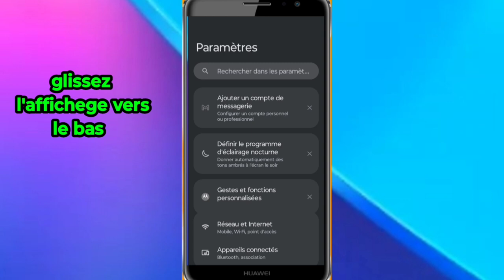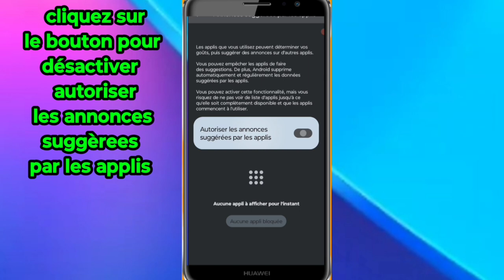Comment supprimer les pubs qui apparaissent sans arrêt sur Android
Voici Comment supprimer les pubs qui apparaissent sans arrêt sur Android

3y66ZxXL aLCAAiRQ gTgKfxDD

0gy8Nlc5, Monétisation, Règle de la monétisation, Koman pou fè kob sou youtube, Koman pou monetize channel youtube, Koman pou fe lajan sou YouTube, Fe lajan sou internet ak telefòn, Fe kob sou youtube ak telefòn ou, Lajan, Kob, Pasyans

Vidéo app
Vidéo Facebook
Vidéo youtube
Vidéo tiktok
Vidéo Instagram
Vidéo internet